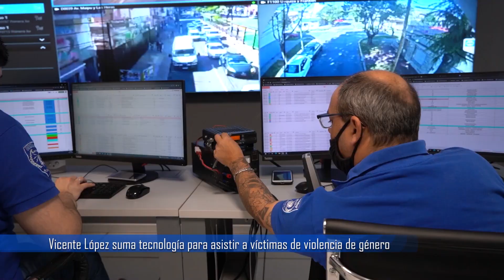Vicente López suma tecnología para asistir a víctimas de violencia de género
Con una nueva plataforma, el municipio va a poder atender y contener a las víctimas de una forma más rápida y eficiente.

La intendenta de Vicente López, Soledad Martínez, presentó la nueva Plataforma de Violencia de Género en el Centro de Monitoreo, acompañada de la Secretaría de Desarrollo Social, Antonella Del Prete, y el Secretario de Seguridad, Juan José Benítez.

Al respecto, la jefa comunal expresó: “Uno de los pilares de nuestro plan integral de seguridad es prevenir y atender las situaciones de violencia de género y la violencia contra la mujer. En Vicente López tenemos una Unidad de Violencia de Género, con una patrulla especializada, con agentes policiales formados y capacitados especialmente en situaciones de violencia familiar y de género, así que este equipo cuenta hoy con esta herramienta tecnológica que va a ser muy importante para cada que podamos asistirlas rápidamente”.

Esta herramienta tecnológica permite ver en tiempo real el estado de situación de las vecinas que cuentan con un botón antipánico, así como conocer su ubicación e información de cada caso, para que la víctima no deba repetir detalles de su conflicto.

De esa manera, desde el Centro de Monitoreo se envía el patrullero más cercano a donde se active un botón, mejorando los tiempos de respuesta y priorizando el envío de agentes capacitados en asistencia a víctimas de violencia de género. Además, los agentes contarán con el historial de los casos, pudiendo dar una mejor respuesta y contención.

La plataforma también permitirá monitorear los botones de emergencia, detectando qué dispositivos están activos, inactivos o si presentan algún problema.

“Con esta nueva tecnología que estamos incorporando, damos un paso más en nuestro plan integral de Seguridad, que iniciamos y pensamos con Jorge Macri hace ya siete años cuando inauguramos y presentamos a los vecinos esta Unidad de Violencia de Género” concluyó Soledad Martínez.